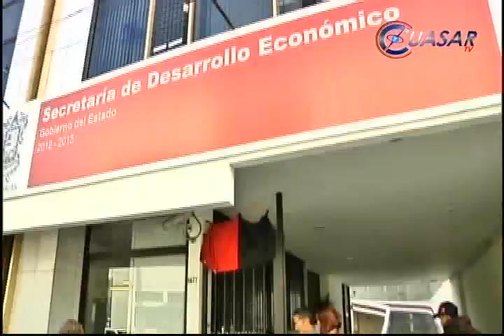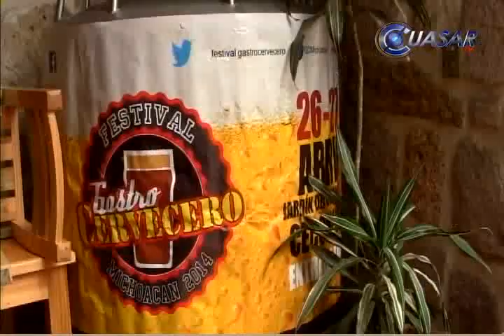Noticias de Michoacán, CuasarTv 23 de Abril del 2014